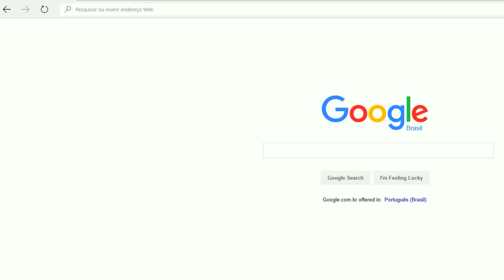O MOD de MINECRAFT MAIS COMPLICADO e COMPLEXO QUE EU JÁ VI!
Foi apenas uma brincadeira galera, me desculpem kk
Comente sua ideia ai!

▣ Baixe o APP do canal para nao perder NENHUM video! :D

▣ Obrigado =D